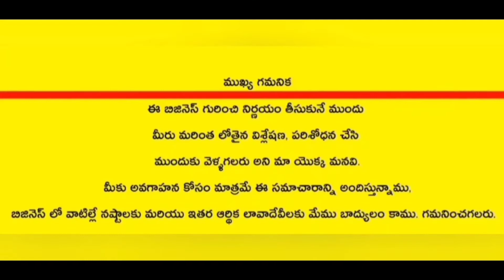రోజుకు 2-3 గంటలు కష్టపడితే చాలు నెలకు రూ.50 వేలు సంపాదన||business tips in telugu